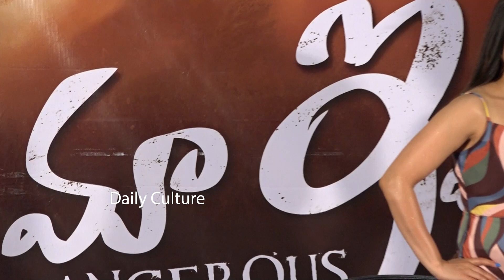Apsara Rani Serious Reaction At Maa Ishtam Movie Press Meet | Ram Gopal Varma | Daily Culture